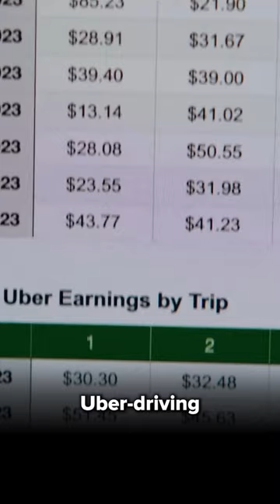Jennifer Lawrence's Hidden Economics Lesson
In "No Hard Feelings," Maddie Barker is just trying to make ends meet -- yet the government, and specifically the IRS, seem to make that as hard as possible. The Jennifer Lawrence rom-com certainly isn't a treatise on public policy, but her character's experience is more realistic than it seems.